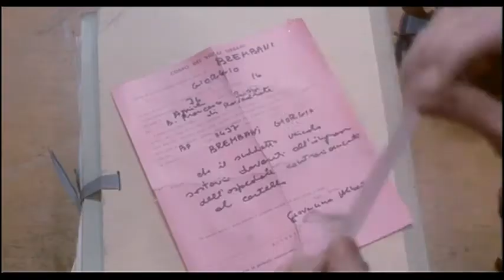A rendőrnő - 1974 (2. szinkron)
Mikroszinkron Pálos Zsuzsa, Lukács Sándor, Fülöp Zsigmond, Újréti László, Rajkai Zoltán, Rajhona Ádám, Hollósi Frigyes, Maros Gábor, Kassai Károly, Pásztor Erzsi, Gruber Hugó, Rosta Sándor, Soproni Ági, Csőre Gábor, Forgács Péter  Magyar szöveg: Sára Ágnes Rendezőasszisztens: Zöld Zsófia Vágó: Kozma Judit Hangmérnök: Bán Péter Gyártásvezető: Mázsár Gyula Szinkronrendező: Aprics László

Ennél a videónál Klasszikus Szinkron csatornájával ellentétben szabad hozzászólni, erre külön bíztatok is mindenkit. Főleg azokat, akiknek rajta kívül is birtokukban van a teljes verzió és hajlandók megosztani másokkal, akár cserealapon, akár szívességként.